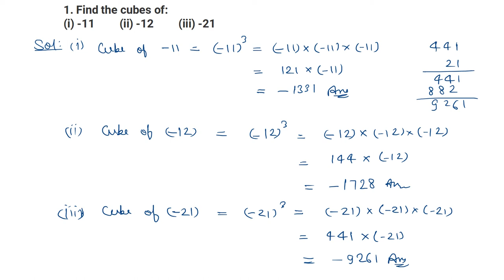Q.1 - Exercise 4.2 - Chapter 4 Cube and Cube Roots - R D Sharma Class 8th - Math Solutions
In this video, question 1 from exercise 4.2 from chapter 4 cube and cube roots from the book R D Sharma Class 8 is solved with complete explanation.